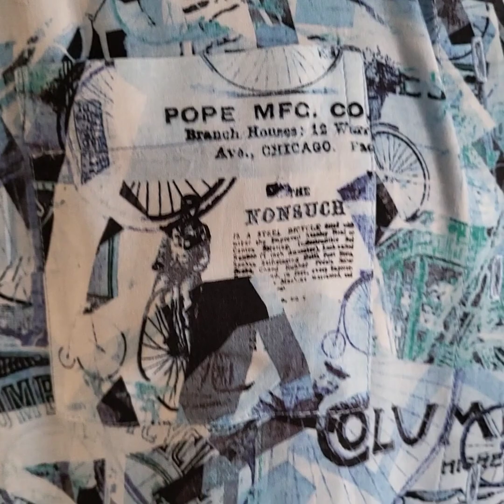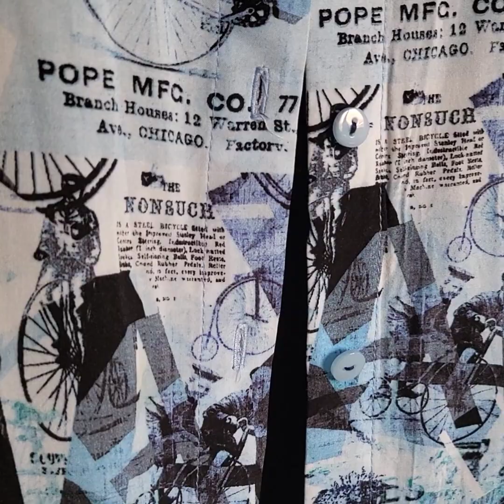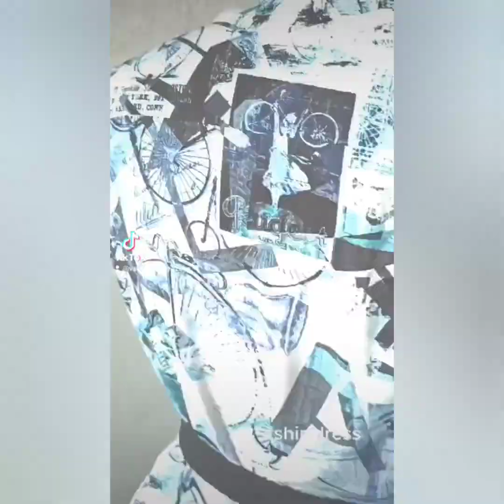Основная ошибка при работе с принятом. Мои летние вещи с крупным рисунком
Мои правила работы с тканью с крупным рисунком:

1. Выбрать максимально лаконичную модель, чтобы принт читался, но не искривлял пропорции фигуры.

2. Строчить незаметными нитками - контрастная отстрочка начинает спорить с рисунком.

3. Стараться подбирать принт такой же контрастности как и ваша внешность.